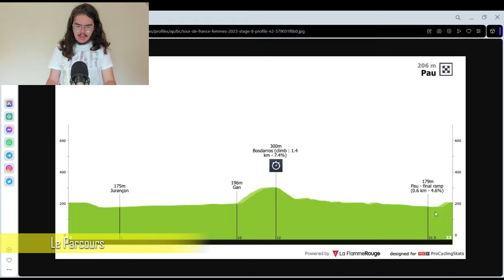🚴‍♂️Tour de France Femmes 2023🇫🇷 : Présentation étape 8 (Parcours, Pronos, Météo...)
Salut tout le monde, aujourd'hui, on analyse le parcours de la dernière étape du Tour de France Femmes 2023. Je présente le profil de cette journée en donnant mon avis. On essayera aussi de savoir quels sont les coureuses qui peuvent une belle performance aujourd'hui.

00:00 Introduction
03:20 Parcours
05:23 Histoire
07:14 Le Cycliste du Jour
09:20 Météo
09:40 Stratégie
09:54 Mes Favorites
10:19 Programme TV

Movistar Team (WTW)
1VAN VLEUTEN Annemiek
2BIANNIC Aude
3GUTIÉRREZ Sheyla
4NORSGAARD Emma
5LIPPERT Liane
6MACKAIJ Floortje
7PATIÑO Paula
DS SANZ Jorge, ROELANDTS Jürgen

Team SD Worx - Protime (WTW)
11VOLLERING Demi
12BREDEWOLD Mischa
13CECCHINI Elena
14KOPECKY Lotte
15MAJERUS Christine
16REUSSER Marlen
17WIEBES Lorena
DS STAM Danny, VAN DER BREGGEN Anna

Canyon//SRAM Racing (WTW)
21NIEWIADOMA Katarzyna
22BAUERNFEIND Ricarda
23CHABBEY Elise
24PALADIN Soraya
25ROY Sarah
26SKALNIAK-SÓJKA Agnieszka
27TOWERS Alice*
DS BÄCKSTEDT Magnus, LAUKE Ronny

Team Jumbo-Visma (WTW)
31VOS Marianne
32HENDERSON Anna
33KRAAK Amber
34LABECKI Coryn
35MARKUS Riejanne
36SWINKELS Karlijn
37VAN AGT Eva
DS DECROIX Lieselot, SMALL Carmen

UAE Team ADQ (WTW)
41PERSICO Silvia
42AMIALIUSIK Alena
43BARIL Olivia
44CONSONNI Chiara
45GASPARRINI Eleonora Camilla*
46HOLDEN Elizabeth
47MAGNALDI Erica
DS MARCHE Nicolas, ARZENI Davide

Team dsm-firmenich (WTW)
51LABOUS Juliette
52CURINIER Léa*
53GEORGI Pfeiffer
54JASTRAB Megan*
55KOOL Charlotte
56PEPERKAMP Esmée
57UIJEN Elise*
DS TIMMER Albert, DEKKER Kelvin

Lidl - Trek (WTW)
61BALSAMO Elisa
62BRAND Lucinda
63DEIGNAN Elizabeth
64HANSON Lauretta
65LONGO BORGHINI Elisa
66SANGUINETI Ilaria
67SPRATT Amanda
DS TEUTENBERG Ina-Yoko, SLONGO Paolo

FDJ - SUEZ (WTW)
71LUDWIG Cecilie Uttrup
72ADEGEEST Loes
73BROWN Grace
74CAVALLI Marta
75GUAZZINI Vittoria
76MUZIC Évita
77WIEL Jade
DS BARRE Cédric, SOENEN Flavien

EF Education-TIBCO-SVB (WTW)
81EWERS Veronica
82BORGHESI Letizia
83HAMMES Kathrin
84JACKSON Alison
85POIDEVIN Sara
86VALLIERES Magdeleine*
87WILLIAMS Georgia
DS HARRIS Tim, FODER Daniel Holm

Liv Racing TeqFind (WTW)
91GARCÍA Mavi
92ANDERSSON Caroline*
93BARBIERI Rachele
94DE JONG Thalita
95KOREVAAR Jeanne
96SMULDERS Silke*
97TON Quinty
DS STROETINGA Wim, VAN DEN BOOM Eric

AG Insurance - Soudal Quick-Step (CTW)
101MOOLMAN Ashleigh
102BENITO Mireia
103BOOGAARD Maaike
104BORGSTRÖM Julia*
105GHEKIERE Justine
106HENTTALA Lotta
107KASPER Romy
DS D'HOORE Jolien, KNAVEN Servais

Fenix-Deceuninck (WTW)
111DE WILDE Julie*
112CANT Sanne
113KASTELIJN Yara
114KUIJPERS Evy
115SCHWEINBERGER Christina
116TRUYEN Marthe
117VAN DE VELDE Julie
DS CORNELISSE Michel, VAN SLYCKE Rik

Israel Premier Tech Roland (WTW)
121STEELS Claire
122DELBAERE Fien
123DRONOVA-BALABOLINA Tamara
124EKLUND Nathalie
125HARTMANN Elena
126STANNARD Elizabeth
127VIECELI Lara
DS KLIMOV Sergey

Uno-X Pro Cycling Team (WTW)
131KOSTER Anouska
132ANDERSEN Susanne
133CONFALONIERI Maria Giulia
134BERG EDSETH Marte
135LUDWIG Hannah
136OLAUSSON Wilma*
137OTTESTAD Mie Bjørndal
DS DUIJN Huub, GREENFIELD Alexandra

St Michel - Mavic - Auber93 WE (CTW)
141DEMAY Coralie
142BIDEAU Sandrine
143BOILARD Simone
144FAHY Camille*
145LE MOUEL Célia
146MIERMONT Dilyxine
147POMPANON Margot
DS BRAVARD Charlotte, GAUDRY Stéphan

Human Powered Health (WTW)
151CORDON-RAGOT Audrey
152BARNES Alice
153CHRISTIE Henrietta*
154CHRISTOFOROU Antri
155MALCOTTI Barbara
156VAN 'T GELOOF Marjolein
157YONAMINE Eri
DS KIESANOWSKI Joanne, LATOMME Kenny

Cofidis Women Team (CTW)
161KOPPENBURG Clara
162ALZINI Martina
163COSTON Morgane
164KERN Špela
165NEYLAN Rachel
166PILOTE FORTIN Gabrielle
167TALBOT Josie
DS LE BELLEC Gael, LE CALVÉ Grégoire

Team Jayco AlUla (WTW)
171SANTESTEBAN Ane
172ALLEN Jessica
173CAMPBELL Teniel
174HOWE Georgie
175KESSLER Nina
176MANLY Alexandra
177PATE Amber
DS VESTBY Martin, CLARKE Shawn

Lifeplus Wahoo (CTW)
181VIGIE Margaux
182GRINCZER Natalie
183LAURANCE Typhaine
184RYSZ Kaja
185TACEY April
186VAN DER WOLF Babette*
187WYLLIE Ella*
DS JASINSKA Małgorzata, KNEISKY Morgan

CERATIZIT-WNT Pro Cycling (CTW)
191KERBAOL Cédrine*
192ALONSO Sandra
193ARZUFFI Alice Maria
194BERTON Nina*
195FIDANZA Arianna
196LACH Marta
197SCHWEINBERGER Kathrin
DS BALDINGER Dirk, LACQUANITI Fortunato

Arkéa Pro Cycling Team (CTW)
201DE FRANCESCO Danielle
202EMOND Clara
203COLJÉ Maaike
204FOUQUENET Amandine*
205KOLESAVA Anastasiya
206LE DEUNFF Marie-Morgane*
207MORICHON Anais
DS RENIMEL Franck, BRIOT Mélanie

Team Coop - Hitec Products (CTW)
211RISSVEDS Jenny
212DALE Stine
213GRANGIER India
214HAUGSET Sigrid Ytterhus
215JØRGENSEN Tiril
216JOUNIER Lucie
217NELSON Josie